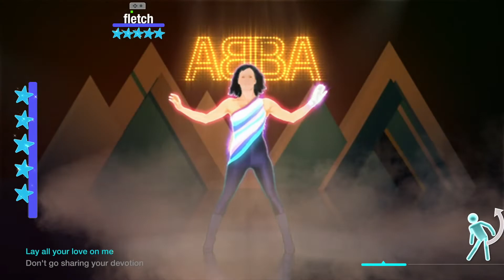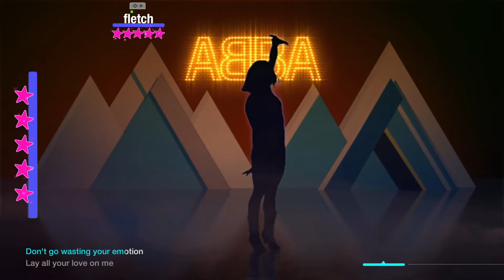Just Dance (Unlimited): Lay All Your Love On Me - ABBA (Nintendo Switch)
Just Dance Unlimited Full Game Play Of Song: Lay All Your Love On Me
This song is available via Just Dance Unlimited!